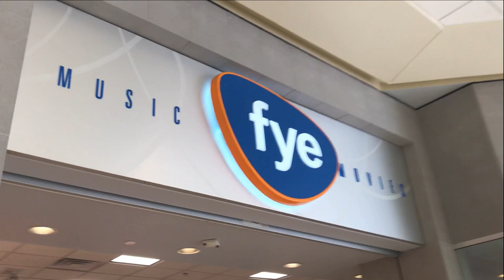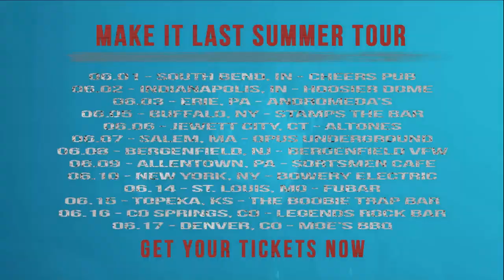The Anchor | Summer Tour 2018 - Vlog #4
06/07/18 - 06/09/18
Salem, MA / Bergenfield, NJ / Allentown, PA

Make It Last EP OUT NOW!

A World Ahead Out Now!

**Tour Dates**
6/1 - South Bend, IN - Cheers Pub
6/2 - Indianapolis, IN - Hoosier Dome
6/3 - Erie, PA - Andromedas
6/5 - Buffalo, NY - Stamps... The Bar
6/6 - Jewett City, CT - Altones
6/7 - Salem, MA - Opus Underground
6/8 - Bergenfield, NJ - Bergenfield VFW
6/9 - Allentown, PA - Sportsman Cafe
6/10 - New York, NY - The Bowery Electric
6/14 - St Louis, MO - Fubar
6/15 - Topeka, KS - The Boobie Trap Bar
6/16 - Co. Springs, CO - Legends Rock Bar
6/17 - Englewood, CO - Moe's Original BBQ